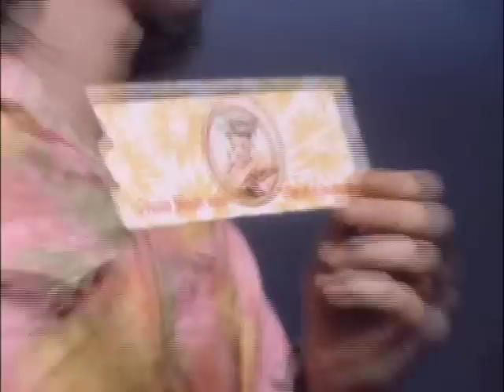cousin minnie says how-dee-licious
The best scene in the Rolling Stones' "Gimme Shelter."  Keith expresses his enthusiasm for "Minnie Pearl's Chicken" restaurant.  It has been out of business since 1969, due to some accounting "irregularities."

1st in a series